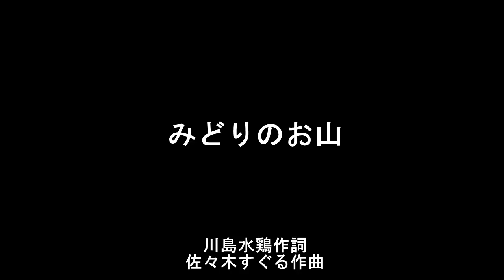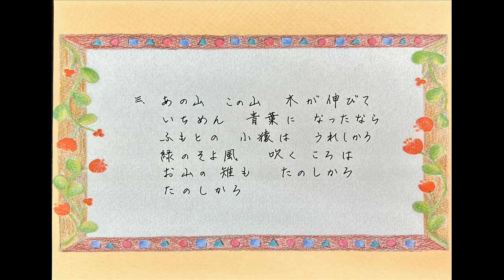みどりのお山 川島水鶏作詞・佐々木すぐる作曲 ♪お背戸のお山は裸山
みどりのお山　川島水鶏作詞・佐々木すぐる作曲

お背戸のお山は　裸山
こんこん粉雪　つめたかろ
いまにいっぱい　杉植えて
緑のマントを　きせたなら
お山は冬も　ぬくかろう
ぬくかろう

向こうのお山も　禿山だ
かんかんお日さま　きびしかろ
いまにいっぱい　松植えて
緑の帽子を　かぶせたら
お山は夏も　すずしかろ
涼しかろ

あの山この山　木が伸びて
いちめん青葉に　なったなら
ふもとの小猿は　うれしかろ
緑のそよ風　吹くころは
お山の雉も　たのしかろ
たのしかろ

ソプラノ・間庭小枝　伴奏・大西寧生
Soprano/Sae Maniwa   Piano/Neo Onishi

Sae Maniwa